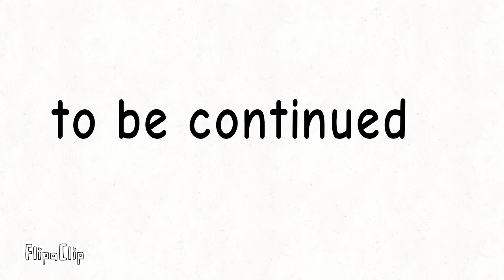trollge incident the blood loss incident episode 2